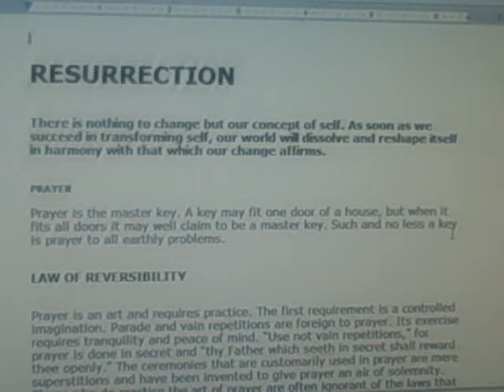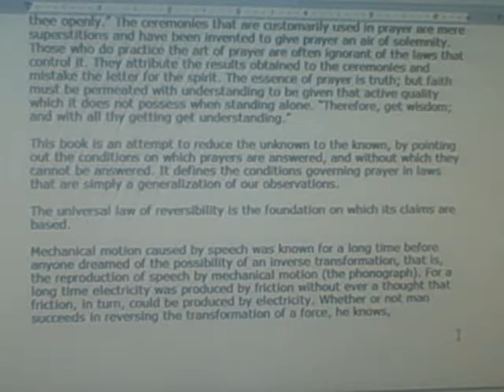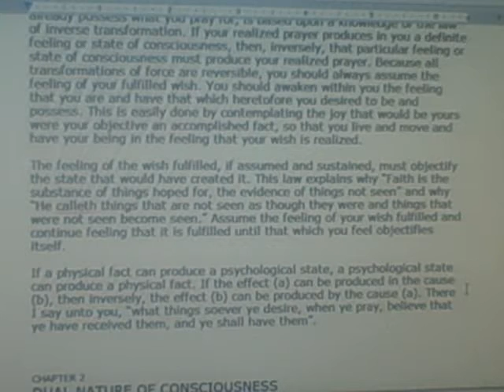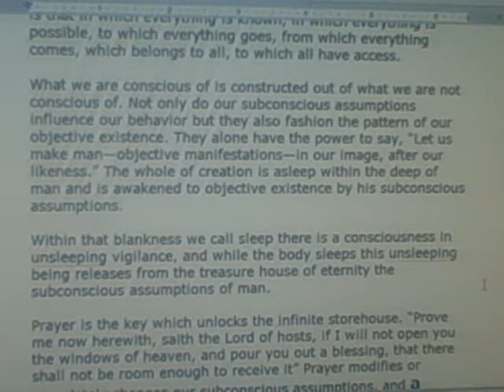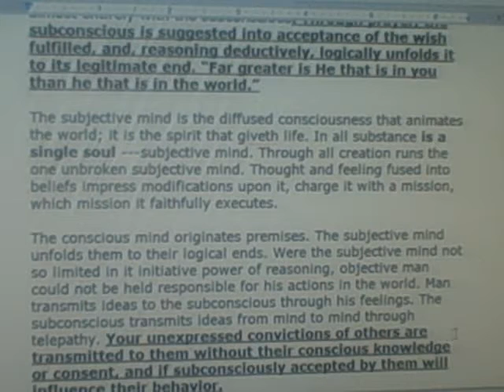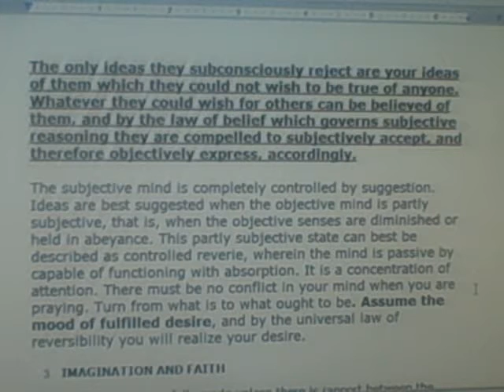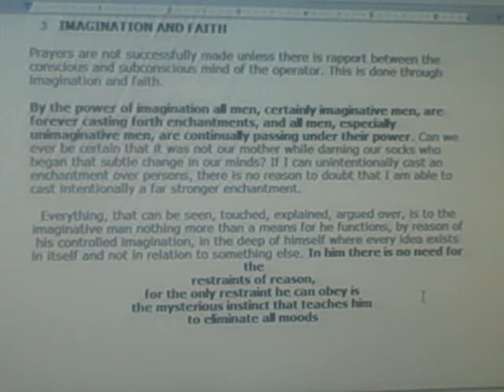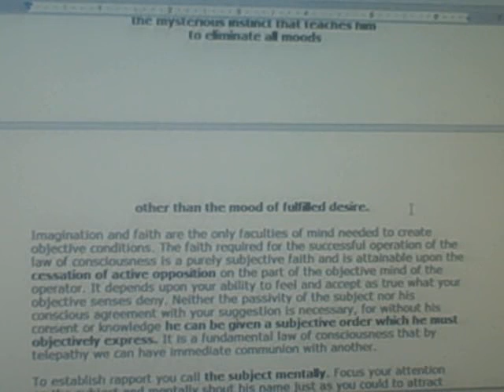Universal Law of Reversibility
Ressurection by Neville Goddard

This is a most necessary law to understand and put into practice.